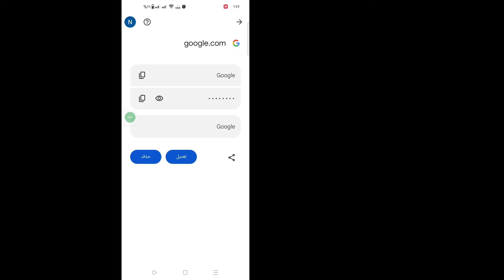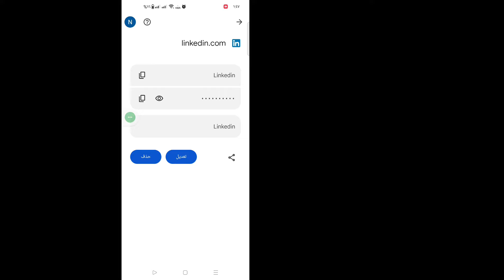كيفية معرفة كلمة المرور المحفوظة في حساب جوجل (دليل كامل)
هنا في هذا الفيديو سأعرض لك [كيفية معرفة كلمة المرور المحفوظة في حساب جوجل]. لذا شاهد هذا الفيديو بعناية ولا تتخطاه، فإذا تخطيت هذا الفيديو فلن تفهمه جيدًا، لذا إذا واجهت أي مشكلة يمكنك أن تسألني وتعلق أدناه، وسأحاول حل مشكلتك، وإذا أعجبك هذا الفيديو، فيرجى الضغط على زر الإعجاب والاشتراك في قناتي، شكرًا لك. 🙏

استفسارات أخرى ذات صلة:
كيفية معرفة كل كلمات المرور المحفوظة في حساب جوجل الخاص بك
معرفة كل كلمات المرور المحفوظة في حساب جوجل الخاص بك
كيفية معرفة كلمة المرور المحفوظة في حساب جوجل
كيفية معرفة كل كلمات المرور المحفوظة في أندرويد